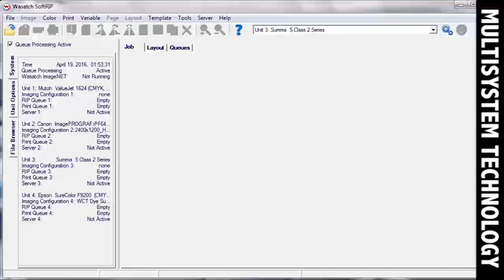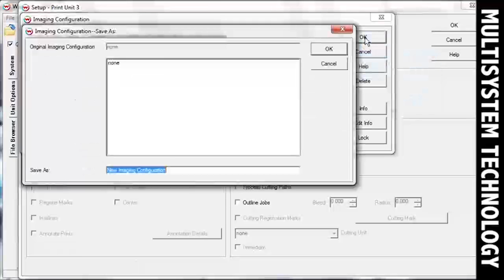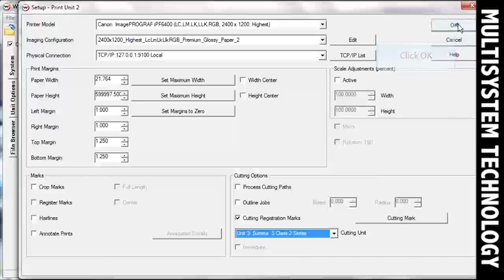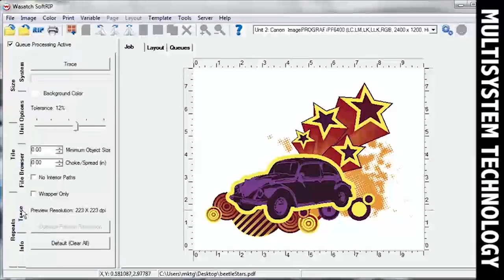Wasatch SoftRIP Demo - Automate Print and Cut Workflows with Barcodes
Wasatch SoftRIP is RIP and Print Management software for printing applications ranging from poster to film positives to dye sublimation. With a simple setup, intuitive workflow, and powerful print controls, SoftRIP will help you produce excellent quality color. This Wasatch RIP demo shows how to Automate Print and Cut Workflows with Barcodes .